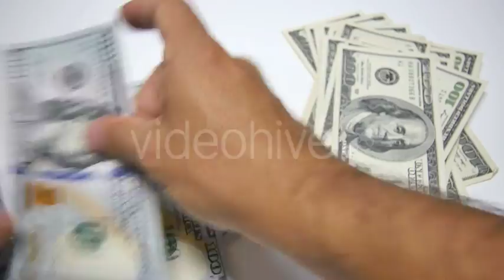Dollar Bills Old New - Stock Footage | VideoHive 14145399